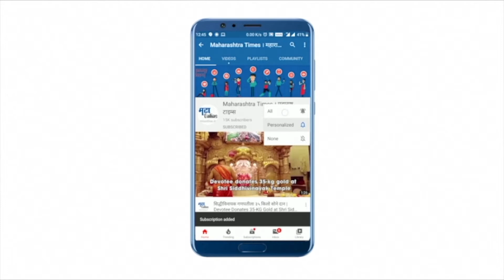बार्ज पी- 305’वर अडकलेल्या १८४ जणांची सुटका, रेस्क्यू ऑपरेशन सुरुच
तौत्के चक्रीवादळाच्या तडाख्यामुळे बॉम्बे हाय परिसरात अडकलेल्या कर्मचाऱ्यांचे बचावकार्य सुरु आहे. हिरा ऑईल फील्डमधील बार्ज पी- ३०५ वर अडकलेल्या जवळपास १८४ कर्मचाऱ्यांना वाचवण्यात यश आलं.बार्ज पी ३०५ वरील २२ कर्मचाऱ्यांचे मृतदेह सापडले आहेत. तौत्के चक्रीवादळामुळे बुडालेल्या बार्ज पी- 305 वरुन कर्मचाऱ्यांची थरारक सुटका करण्यात आली.
भारतीय नौदलाच्या INS कोची आणि INS कोलकाताया युद्धनौकांच्या सहाय्याने समुद्रात अडकलेल्या कर्मचाऱ्यांची सुटका करण्यात आली.